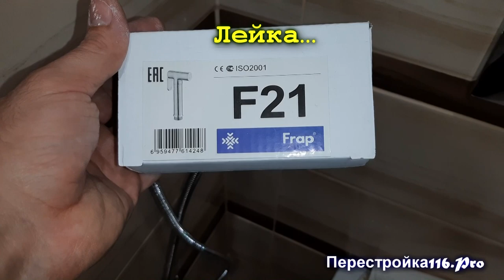Как установить гигиенический душ после ремонта. How to install a hygienic shower after repair.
Как установить гигиенический душ после ремонта.
На одном из объектов заказчик пожелал установить гигиенический душ после ремонта спустя какое-то время.
Вызывать сантехников для этого дела он не стал, ведь сантехник не всегда может сделать то, что нужно, и не всегда у него есть необходимый инструмент для этого.
По этому обратился заказчик снова ко мне. Потому что я единственный кто не испортит свою работу и сделает все как надо!
Результат и процесс этой работы смотрите в этом видео!